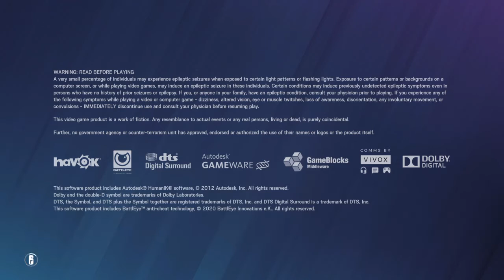Tom Clancy's Rainbow Six® Siege_20210227172300